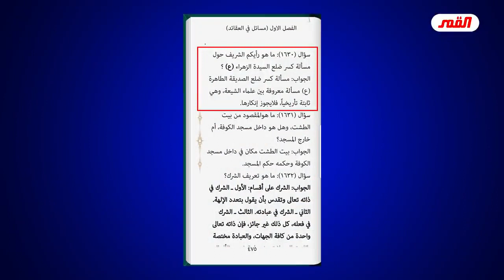من هو الشريك لقتلة فاطمة صلوات الله وسلامه عليها في ظلمها وكسر ضلعها ؟! // عبد الحليم الغزي